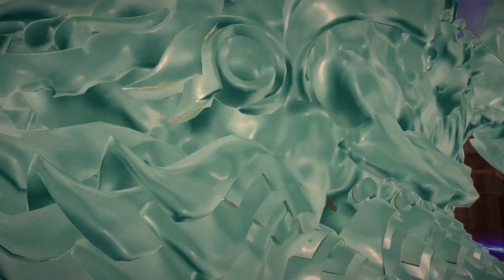Bayonetta 3 - Chapter 8: A Croaking Chorus